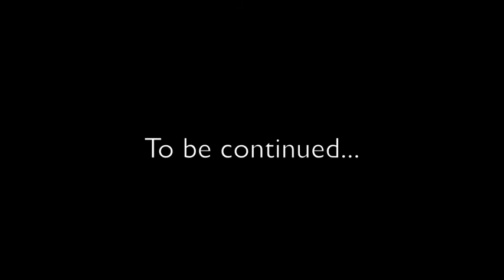Teaser Rotating Drum